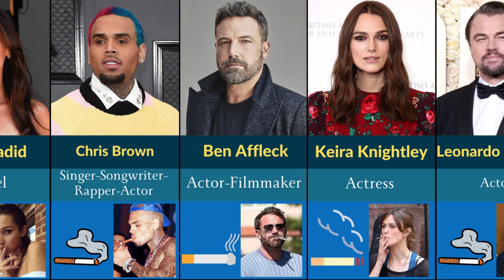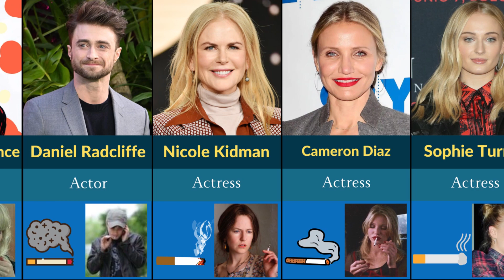Celebrities Who Are are Heavy Smokers in 2024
In 2024, some celebrities are still smoking. Despite being more aware of the dangers of smoking, some of them use this habit as a way to reduce stress and find relaxation in their stressful lives. A number of celebrities have smoked in the past and have tried to quit the habit for various reasons. Some of them use smoking to manage stress or as a social act.

Smoking among celebrities has various reasons; including using it as a coping mechanism against job stress and social pressure. Some of them keep the habit private, while others openly smoke in public.

With increasing awareness of the dangers of smoking, many celebrities have decided to quit the habit to both maintain their health and make a positive impact on their fans. This change in attitude is especially important among younger celebrities who are seen as role models in society.
Welcome to symbolic data channel. This channel reviews videos related to data comparison. Every day is a new opportunity for us to learn and have fun. We prepare these videos as real animation videos for you to enjoy.